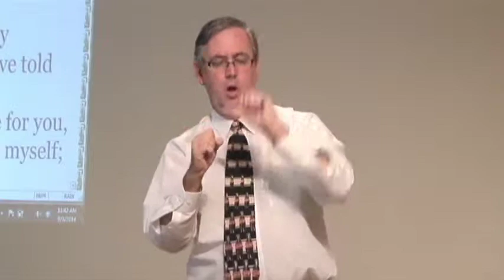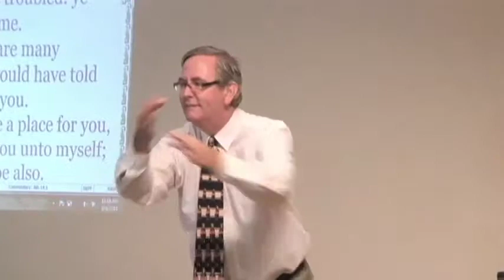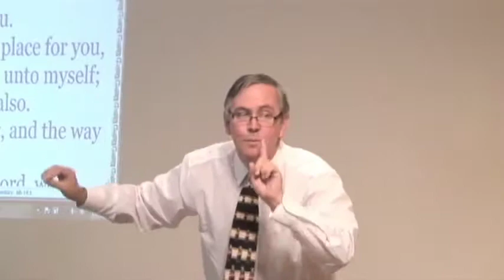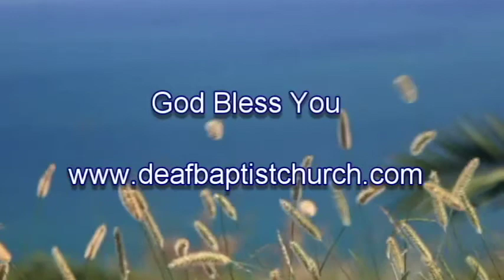Deaf Baptist Church - Jesus is Way